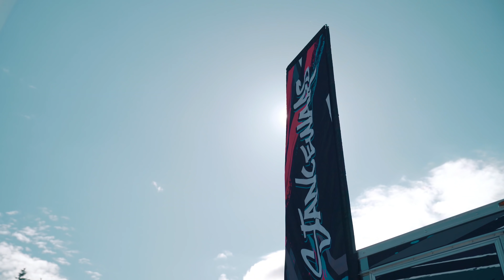Springfest Seattle 2019 [4K]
Season Opener for the PNW put on by Stancewars and Import meet!

Drone shots provided by @Five50DroneSolutions

*ALL FOOTAGE IS COPYRIGHTED UNDER WOYSHNIS MEDIA, LLC*

Follow my personal instagram! @woyshnis17